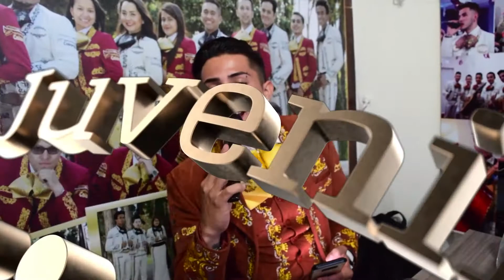Mariachi Juvenil Primera Clase Cumpleaños Yaneth TeamMauricio 26 Agosto Mariachis Bogota